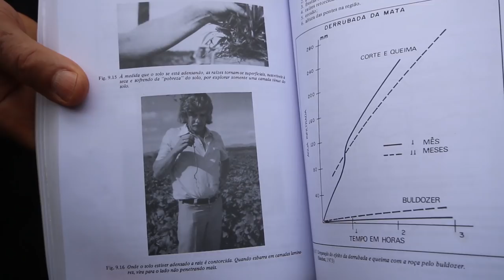Bokashi como Fazer em Casa , Aula com Silvio na Horta das Flores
O Plantar em Casa precisa de seu apoio para sua continuação, qualquer contribuição é bem vinda para custeio da manutenção, obras e gravações para as aulas na Escola, nosso Pix de Apoio 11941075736  Carlos Alberto Fruticultura e sustentabilidade em convívio com a Natureza. 🌱* Plantar em Casa " um Canal do Youtube sobre Fruticultura e sustentabilidade em convívio com a Natureza. 🌱*
Contato e apoio 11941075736 Viticultura e Técnicas em Pomar, Orquídeas e Jardinagem
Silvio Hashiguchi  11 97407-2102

Plantar em Casa Fruticultura e Sustentabilidade

Canal ideializado e mantido por Carlos Alberto ( Toquinho )
Apoio para novos videos e Duvidas 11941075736

Parceiros e seus contatos:
Viticultura e Jandinagem
Silvio Pako Pakito 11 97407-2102

Terça       / Medicinal
Quarta     / Flores
Quinta  / Live Duvidas ou Pomar
Sexta    / Viticultura
Sábado /  Especial
Domingo / Giro